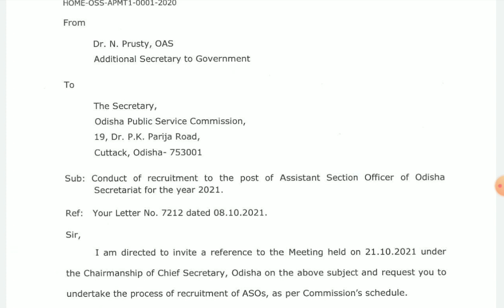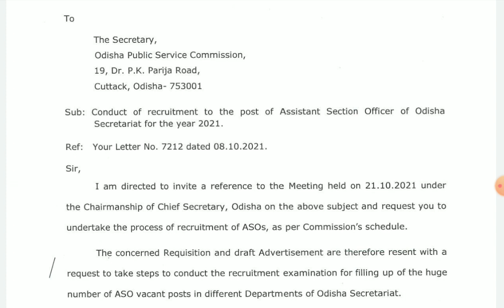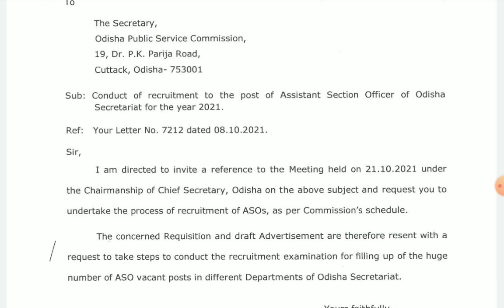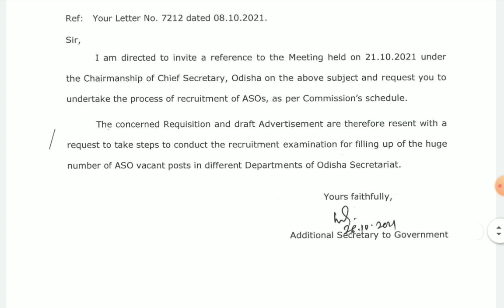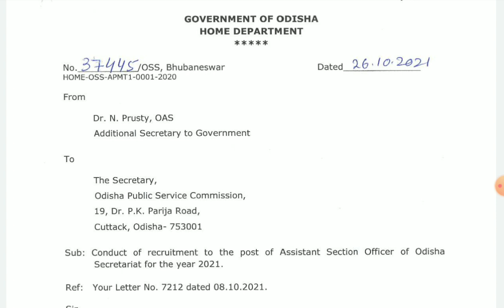OPSC ASO UPDATE!OFFICIAL LETTER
Opsc aso update,aso letter notification